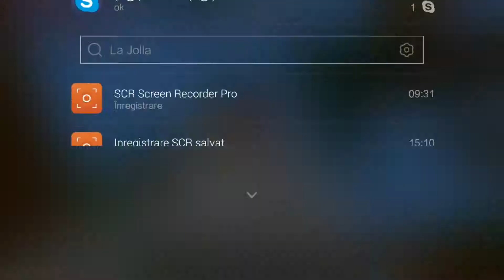Minecraft SurvivalGames #23 Meci ez! w/ Marian48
Putem strange 5 likeuri?👌👍👌
-xxxxxx-
Contacteaza-ma -+-
Skype : lacatis_ray
-xxxxxx-
Multumesc pentru vizionare!💋💜
-xxxxxx-
~Stay on Red~
-xxxxxx-